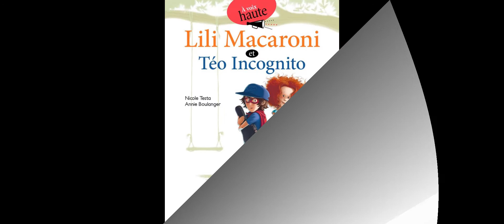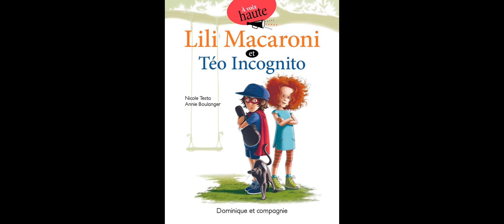Teo Incognito 3 de 3 - Lecture à voix haute